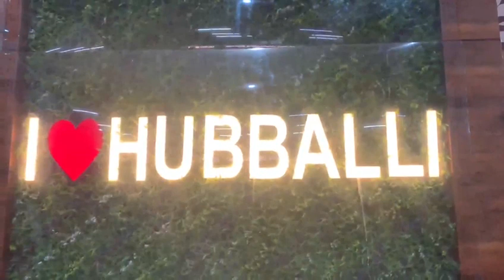Trulku Tenzin Choku Gyatsho welcome to Gaden.... South India..